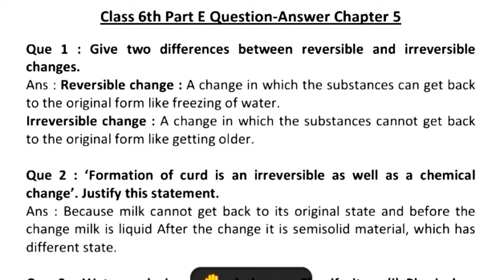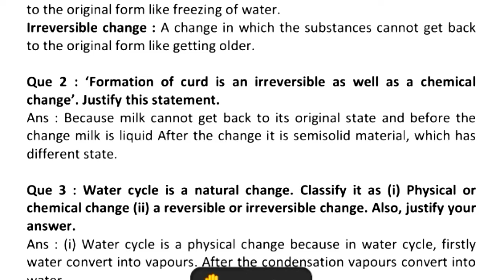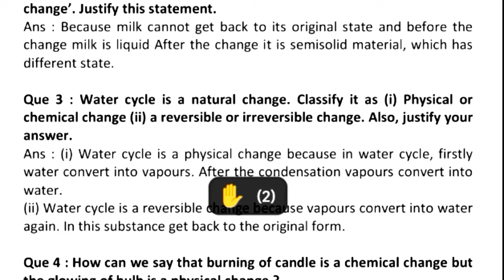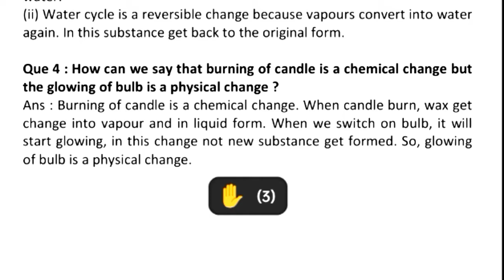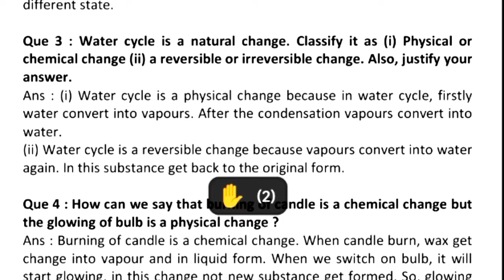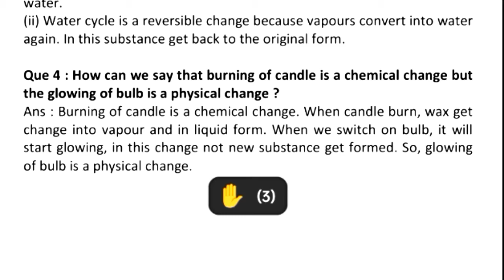CLASS 6 P-5 CH-5 CHANGES AROUND US VIDEO BY NEERU MAM